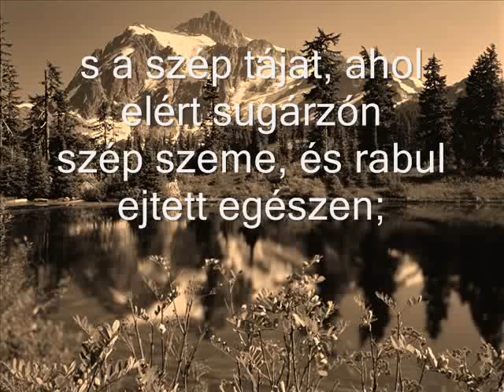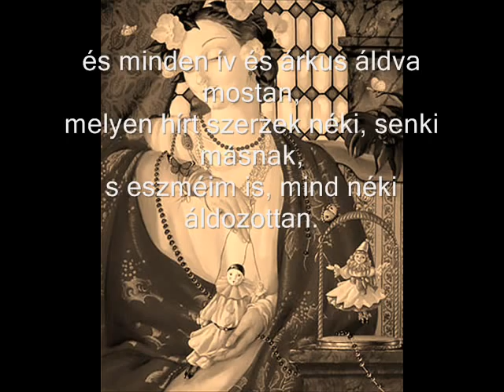Francesco Petrarca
Forrásaim:
képek: Google